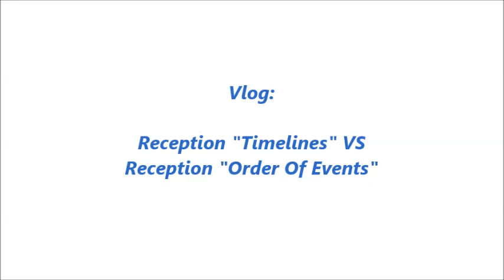Vlog: Wedding Reception Timelines VS Sequence of Events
It's been a while since I've uploaded a vlog so I decided to talk about Wedding Reception Timelines and why I don't recommend setting up a "detailed timeline" for the reception. I will then tell you what I do recommend. (I will be talking more about this in a future video).